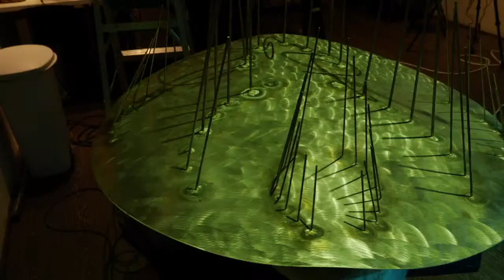CHRISTINA BRAUN AND TOM NUNN PERFORM “WHAT ARE THE CHANCES”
This concert is dedicated to the memory of Rebecca Ellen Braun.

Live from Center for New Music in San Francisco 8PM Pacific

Christina Braun performs six dances with the music of Tom Nunn. Underlying the dance and music is the idea of chaos and our human response to it. Instruments newly born and without a history offer a unique “field of play” where the random can subvert the purpose. Improvised dance born from Butoh and Duncan modern dance techniques may express intention emerging from chaos. Christina and Tom have performed together in SF Bay Area festivals since 2012. This is their third evening length concert. They are currently creating a dance film.

Christina Braun, dance
Tom Nunn, music

“Roulette” [Skatchwheel – motorized]
“Beast of Doubt” [Skatchplate w/ reverb]
“In Your Dreams” [Crustacean, open]
“A Roundabout Way” [Skatchwheel – hand-turned]
“Another Kind of Creature” [Crustacean, muted]
“Relatively Relational” [Skatchplate]

Artist Bios:
Christina Braun is a lifelong dancer and prolific choreographer. She has studied for
over twenty years with international masters in the Isadora Duncan and Butoh dance
forms including local treasures, the Tamanos of Harupin-Ha. Christina's solo dance
works with composer David Samas have been presented by Safehouse Arts, the LAB,
the Oakland Museum of California and the Asian Art Museum. As SF Butoh LAB,
Christina has produced Butoh dance symposia, performances, and workshops.
Tom Nunn has designed, built and performed with experimental musical instruments
since 1975, always with a focus on recycled/repurposed materials, to create a unique
voice in improvised music. He has participated in several festivals such as the High
Zero Festival in Baltimore, Sound Symposium in Newfoundland, and AK07 in New
Zealand.
Anastazia Louise, Christina's costume. Anastazia Louise is the founder and artistic
director of the performance installation ensemble Bad Unkl Sista which features her
fabric sculptures and wearable art.

David Samas, Lighting Design
Steve Mobius, Video Camera
Brent Miller, Livestream and Mixing

In this program, three types of original invented instruments are used:
Giant Skatchwheel: A 33” diameter circular sheet of cardboard onto which are
glued five different kinds of elements: flat wood (coffee stirrer sticks), round wood (3/16”
wood dowel), flat metal (various size zinc washers), round metal (3/16” bronze brazing
rod) and textured surface (non-skid self-adhesive tape – 3M Safety Walk). The wood
and surface elements are painted various colors. 1-1/4” segments of these elements
(and washers) are placed along concentric tracks (like the tracks of a record) in various
patterns – some tracks are all one type of element, some have two, or three, etc. When
the Skatchwheel is placed on a turntable (minus tone arm) and “skatched” using
specially shaped soft plastic combs and comb “heads” on long sticks, a variety of
textures and rhythmic patterns are elicited. In addition to varying the speed of the
turntable – which affects pitch - techniques manipulating the angles of the combs with
wrists and fingers on three axes (like a joystick) provide rich timbral and rhythmic
variations. Two such Skatchwheels are used in this performance. A mic is positioned
beneath for further amplification.
Skatchplate: A folded sheet of cardboard forming a thin triangle onto which are
glued plastic combs as well as the five elements described above in various layouts.
Again, these elements are “skatched” using different specifically “shaped” plastic
combs, and the playing techniques are similar to those used on the Skatchwheel. The
playing surface presents at a slight angle to the player, somewhat like a podium.
Contact mics (pickups) are placed on the underside of the playing surface for
amplification. Two Skatchplates are used in this performance; one also utilizes reverb.
Crustacean [Generically “Space Plate”]: A 32-1/4” diameter sheet of stainless
steel onto one side of which are attached various lengths, diameters and shapes of
bronze brazing rod. The plate rests on three inflated 11” toy balloons in cardboard paint
buckets. A special stand accommodating (and stabilizing) the three buckets position
the Crustacean at a waist level height. The rods are bowed with small violin bows to
produce a variety of tones (sounding like voices or brass or strings, depending on which
harmonics of the rod are excited). The rods are arranged on the plate to maximize
bowing access using curved trajectories (like the curved top of a violin bridge that allows
access to one string at a time). A mic is positioned beneath for further amplification.